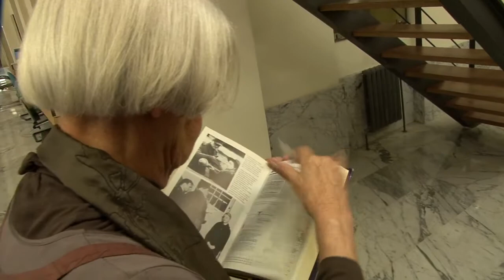Documental sobre Lolo Rico, con participación de Cubainformación (campaña apoyo económico)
La Guerrilla Comunicacional - Cubainformación.- La Guerrilla Comunicacional anuncia que después de dos años de trabajo intenso, por fin está a punto de sacar a la luz el documental dirigido por Javier Couso y Julio Suárez, "Lolo Rico: La mirada no inventada". Las entrevistas a la realizadora fueron hechas por José Manzaneda, coordinador de Cubainformación TV.

Este documental se centra en la vida de Lolo Rico, directora de La Bola de Cristal, programa  reconocido y admirado por su transgresión, rebeldía y calidad, en tiempos donde los recursos técnicos escaseaban y todo el trabajo era prácticamente artesanal. Lolo Rico es, además, la primera mujer realizadora de un programa en RTVE. Los motores de sus muchas obras, tanto literarias como audiovisuales, han sido siempre la educación y la cultura.

La Guerrilla Comunicacional es un colectivo totalmente independiente que trabaja sin subvenciones, de modo que la realización se ha hecho con el trabajo voluntario de grandes profesionales del sector audiovisual que han querido rendir homenaje a Lolo Rico a través de este documental. El proyecto se encuentra en la recta final: post-producción, promoción y difusión. Para superar esta última etapa, el equipo necesita financiación y, para ello, ha lanzado a través de Verkami un proyecto de microfinanciación.